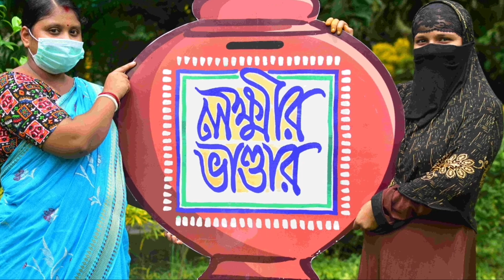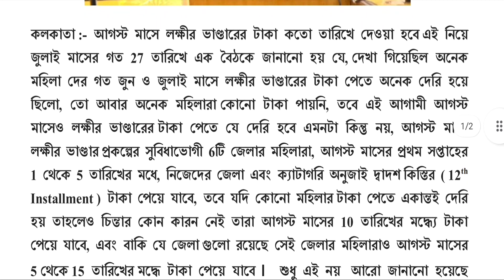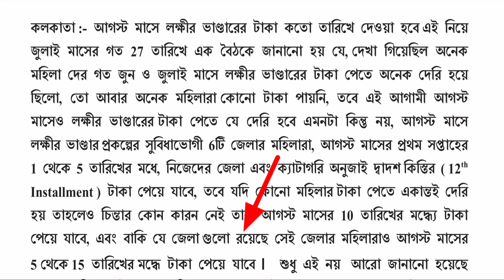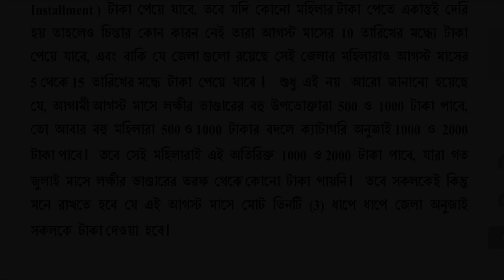Lakshmir Bhandar August Month Payment Date | Lakshmi Bhandar New Payment Date | Laxmir Bhandar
lakshmir bhandar
lokkhi bhandar prokolpo
lokkhi bhandar
lokhir bhandar
lakshmir bhandar new payment
lakhmir bhandar scheme apply online
lakshmir bhandar sms
laxmir bhandar payment
lakshmi bhandar
lakshmir bhandar final sms
lakshmir bhandar status check
laxmi bhandar
lakshmir bhandar taka
lakshmi bhandar new payment date
lokkhi bhandar new application payment date